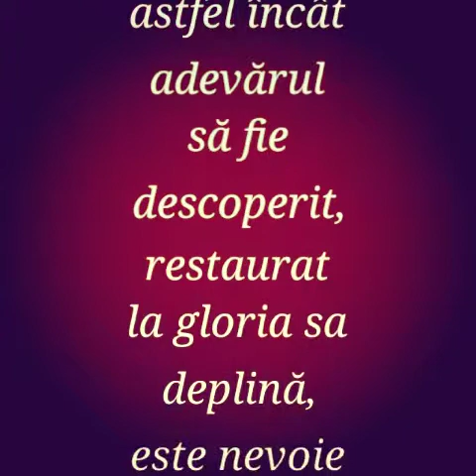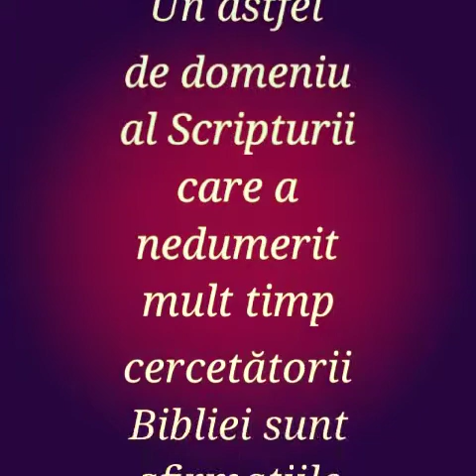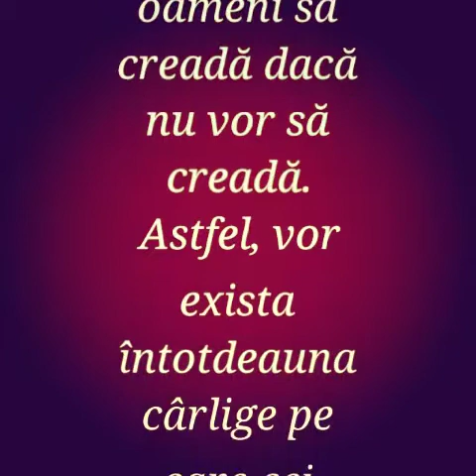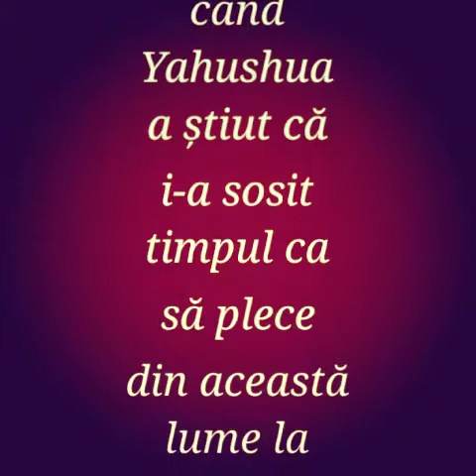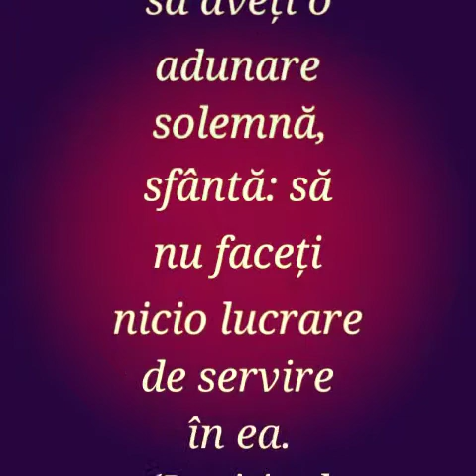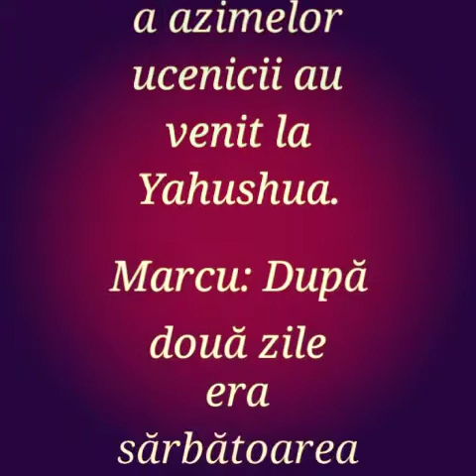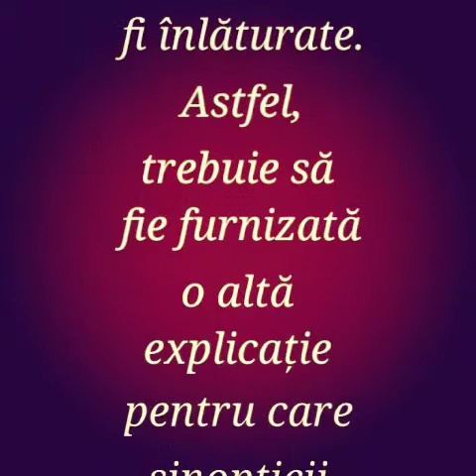1. PUZZELUL PAȘTELUI EVREIESC